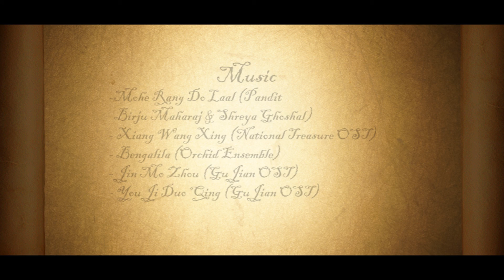[Student Project] Dumpling Production -- The Dancer Of Bharat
The Dancer of Bharat is a choreographed shadow graphics that focuses on the story of a young dancer from the Kingdom of Bharat. The young talented dancer ran away from her family, by whom her talents were never appreciated, and met the king from the Kingdom of the East. It is from there that their story unfold.

This is a student film at Entertainment Technology Center, Carnegie Mellon University.